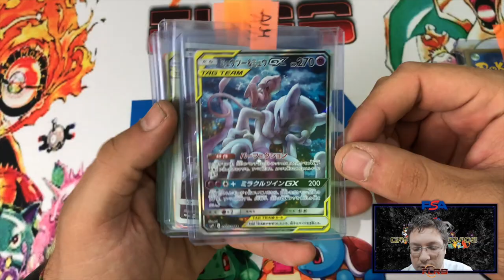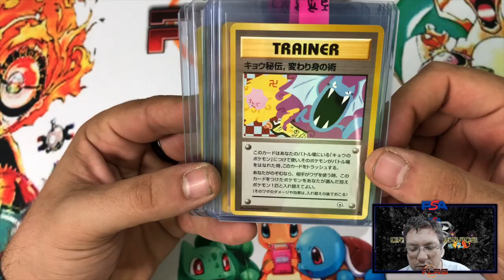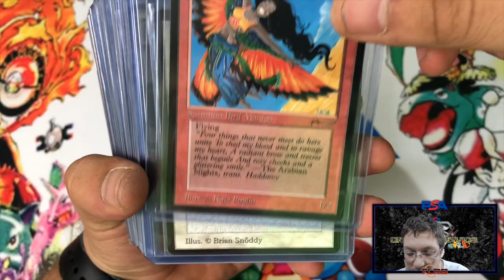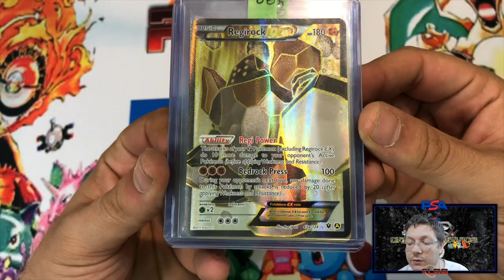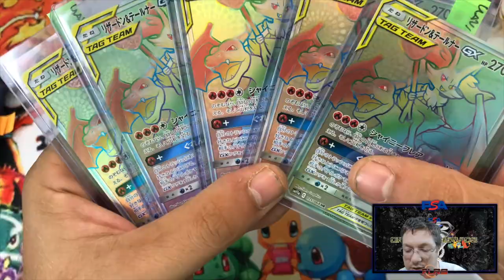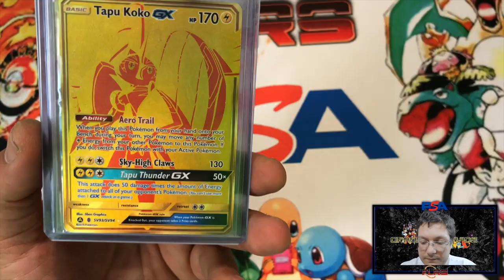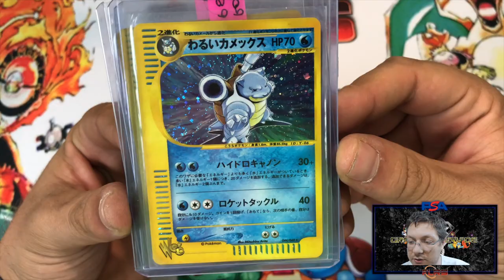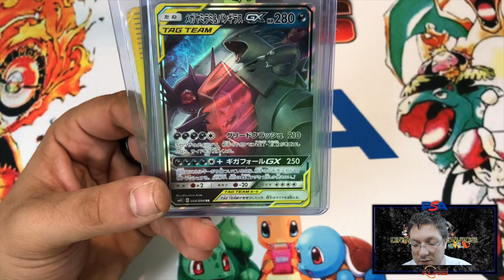6° Spedizione PSA - Presentazione - 209 Carte 48 Charizard e Molto Altro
Cliccate sulla campanella 🔔 per rimanere aggiornati per i prossimi video .
Se il video vi è piaciuto lasciate un bel mi piace e commentate
BUONA VISIONE

⇣ LINK DELLE MIE PAGINE PER RESTARE SEMPRE AGGIORNATI ⇣

COMMUNITY DEI NINTUBERS
La community dei Nintubers cerca di aiutare creatori di contenuti nintendo meritevoli, come il nostro canale. Se volete, passate per i loro social per ricevere i feed dei nostri video e non solo!